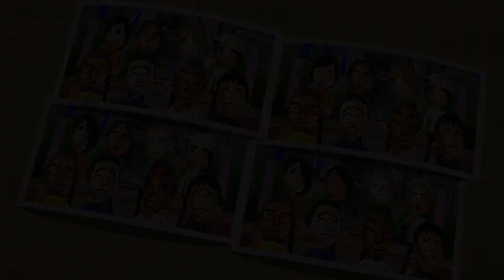Wiiパーティー スゴロク 4人の熾烈な順位争い! 誰が勝者なのか? (Board Game Island gameplay, Mater com) | AlexGamingTV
一本道のルートをサイコロの出た目でマスを進めていくゲーム。1ターンごとに順番決めゲームが始まり、順位に応じてボーナスサイコロが貰える。各プレイヤーは「1～6」進める基本のサイコロと、ミニゲームでもらったボーナスサイコロを使って出た数だけ進んでいく。トラップなどの仕掛けもあり、サイコロで指定数以上の目を出さないと先に進めなくなるなど不利になる。